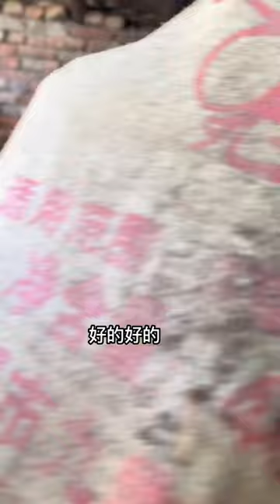淳朴善良的藏族姑娘，努力生活，再次相遇，她的行為讓人感動！【王一點】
請注意，本影片是一部原創拍攝的短劇，完全符合YouTube社群準則。 大家好，這裡是王一點